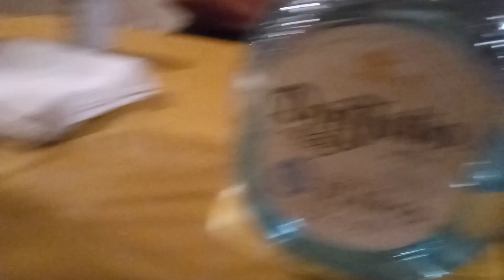Pre Thanksgiving drinks WOW 😳😮